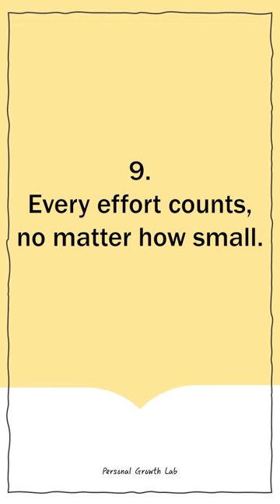10 Healing Phrases in Hare and turtle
This is a short video showcasing 10 famous healing quotes from fairy tales that have inspired people around the world. These quotes offer comfort, encouragement, and wisdom in times of hardship and can be helpful reminders to us all. Let's watch and be inspired!